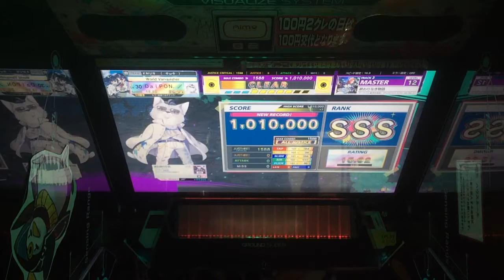【CHUNITHM手元】終わりなき物語 (MASTER) 理論値AJC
クーナさん3曲も歌ってんの？すご

Score:1010000
0-0-0

遊びながらやるの、楽しい